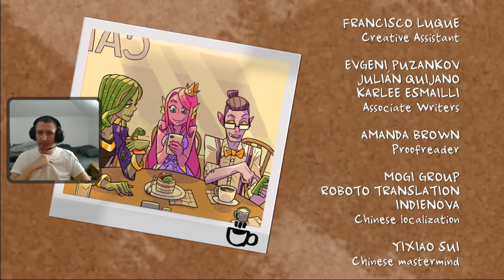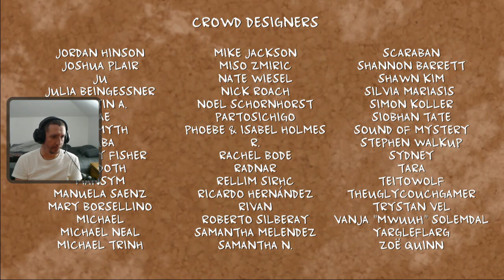Monster Prom with @skittlescottoncandy, @plagueofkitties, and Caitlin! 18 PLUS!!!